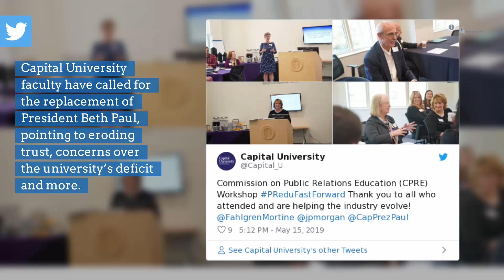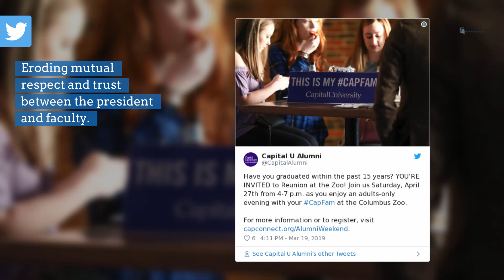Capital University faculty call for president’s ouster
Capital University faculty have called for the replacement of President Beth Paul, pointing to eroding trust, concerns over the university’s deficit and more.